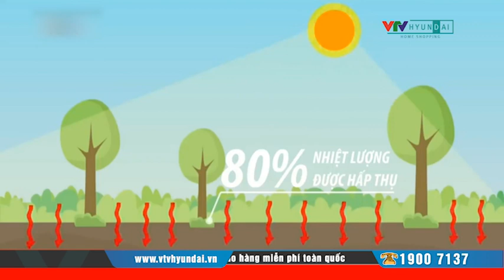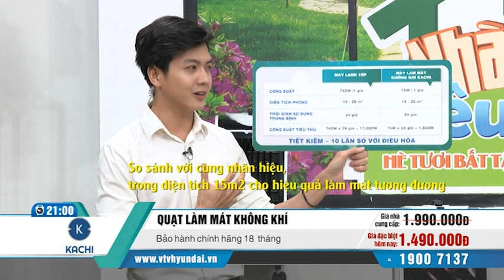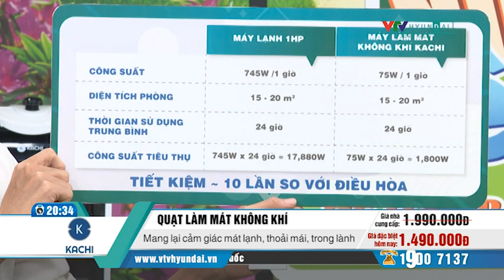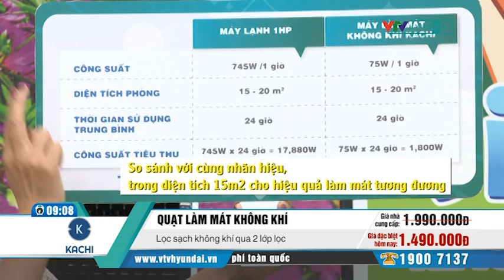[VTV-HYUNDAI] KACHI- Quạt làm mát không khí MK 202 + Máy tạo độ ẩm (màu sắc ngẫu nhiên)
Các gian hàng của VTV-Hyundai Home Shopping:
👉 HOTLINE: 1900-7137